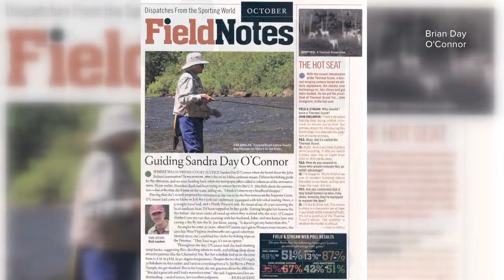Sandra Day O'Connor's son remembers mom's adventurous spirit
The justice's son spoke openly about his mom's love of fishing, camping, skiing and more.

At 12News, we listen, we seek, we solve for all Arizonans.